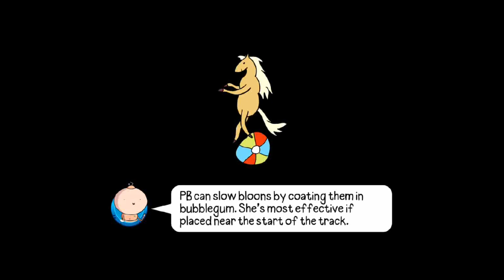Chopstix and Friends! Bloons adventure time TD - part 19!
Defend Ooo from the Bloon invasion in this epic tower defense crossover.

Bloons Adventure Time TD is free to play but contains some in-game items that can be purchased with real money. Your purchases fund the development updates and new games, and we sincerely appreciate every vote of support you give us through your purchases.

Ninja Kiwi Community:
We love hearing from our players, so please get in touch with any feedback, positive or negative, at . If it's stuff you want the whole community to see and talk about and you are old enough to have an account on these services, then join us on Facebook, Twitter, and Instagram

Streamers and Video Creators:
Ninja Kiwi is actively promoting channel creators on YouTube and Twitch. If you are old enough to have an account on these services and not already working with us, keep making videos and tell us about your channel at .